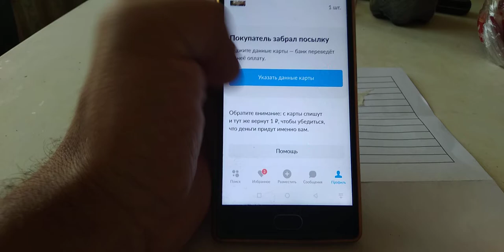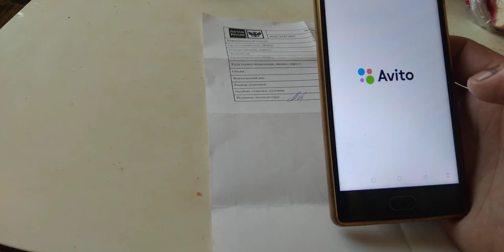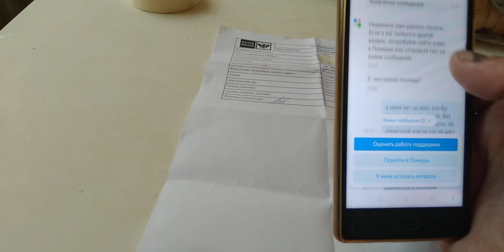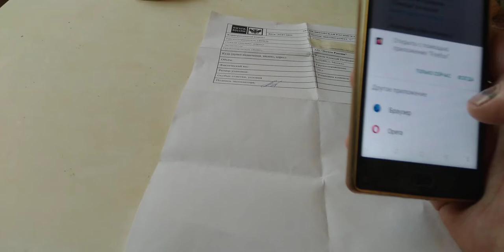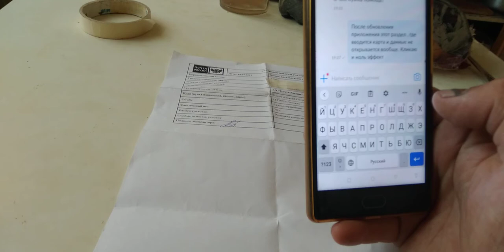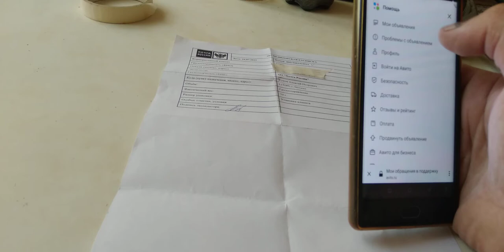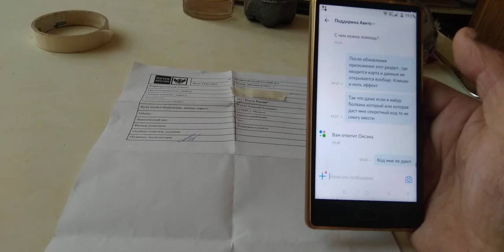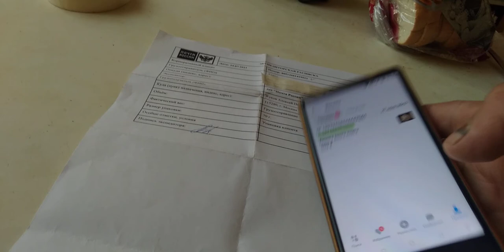авито грабит через доставку ч2 проблемы в россии. почему нельзя пользоваться avito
разместил объявление на avito и поставил в меню авито доставку. товар был продан, со своей стороны товар отправлен через "почту россии", указанную в "авито доставка". покупатель получил товар, теперь мне надо получить деньги. вот и началась эпопея.
в ч2 приложение не открывает ввод данных для карты. сначала приложение открывало, но в этот же день вышло обновление приложения авито и кнопка ввести данные карты уже стала не активна. после обновление она также не активна оказалась. но проблема еще в чем оказалась. нужно ввести кроме номера карты секретный код карты, что странно. как у многих в россии карты нет , у меня ее нет. есть номер счета в банке без карты, тк с нее за долги сразу идет минус я взял номер карты друга, по совету с Тех Поддержки . естественно секретный код мне ни кто не дал. я стал просить другой способ вывести средства. на это мне было отказано. не пользуйтесь авито доставкой!!! деньги авито присвоило!